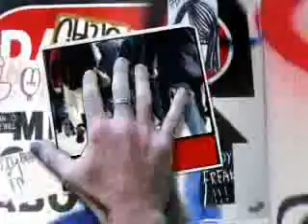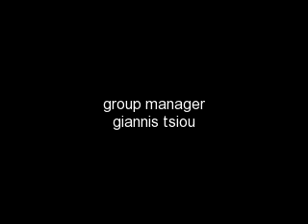thalassa part.2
not important band